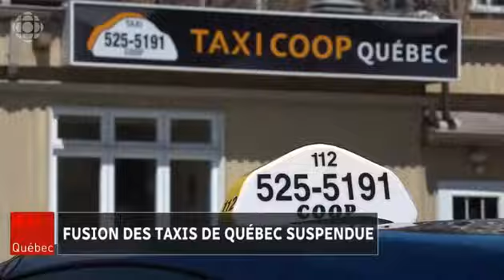Fusion des taxis de Québec suspendue par la justice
Le Téléjournal Québec  ICI Radio Canada
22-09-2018